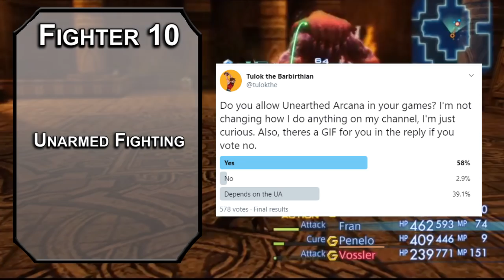How to Play Fran in Dungeons & Dragons (Final Fantasy XII Build for D&D 5e)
Today we have a build for Fran from Final Fantasy XII in Dungeons & Dragons! If you want to be an archer with anger problems in D&D 5e, this is the build for you!